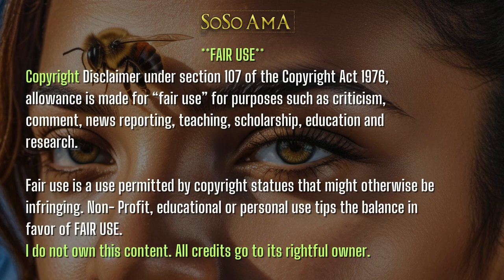🐝 Zoned in on - WiCCA 🔮 3 of 4